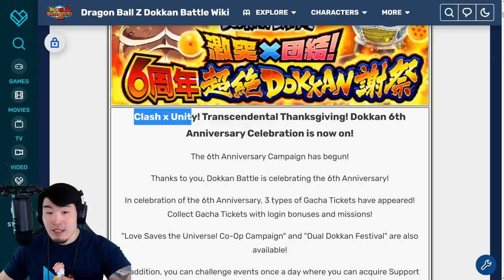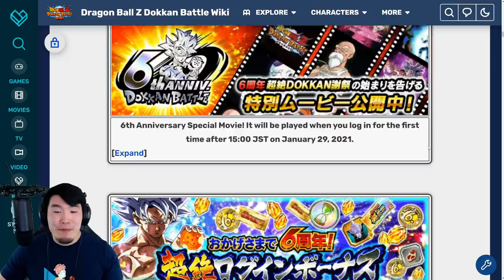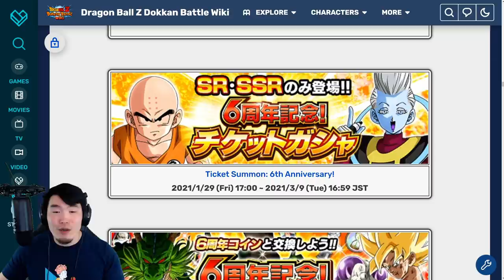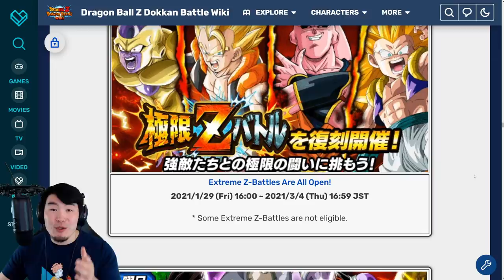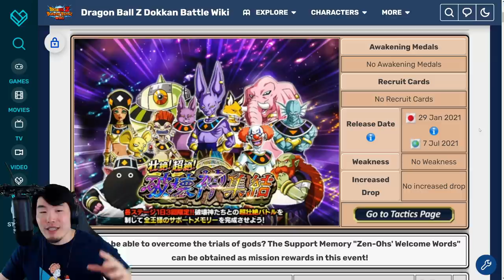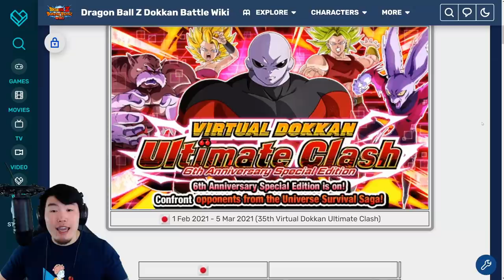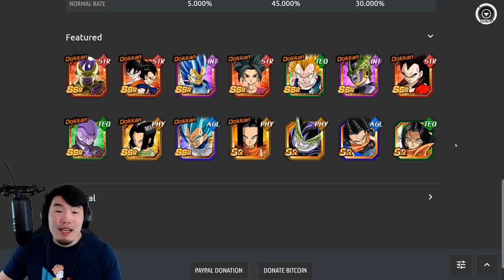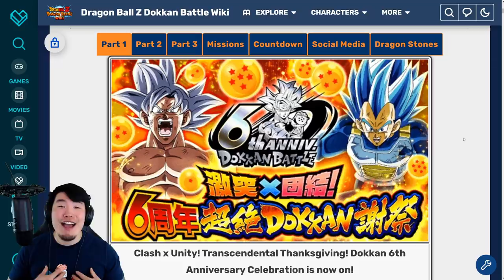GLOBAL'S 6TH ANNIVERSARY PREVIEW! [Part 1] Upcoming Events & Banners Breakdown (DBZ Dokkan Battle)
Here's a look at EVERYTHING that Global will be getting when the 6th Anniversary officially starts on July 6th!